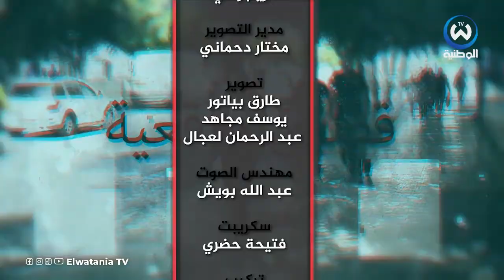حصة دنيتنا .. ادمان القمار في الجزائر يصبح ظاهرة تخرب البيوت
دنيتنا .. ادمان القمار